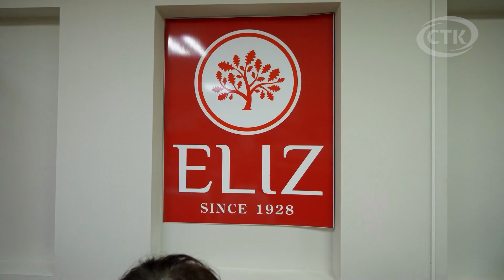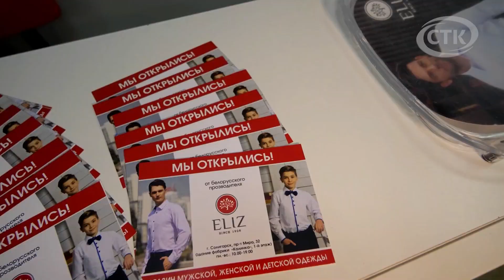Магазин «ELIZ» приглашает за красивой и качественной мужской и женской одеждой